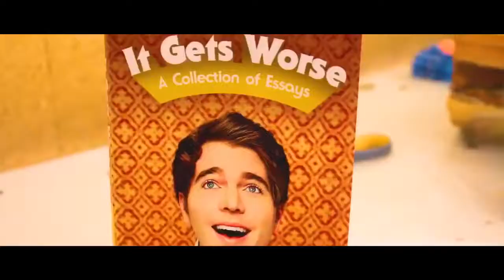Shane Dawson Antonia Marquee - Put some ranch on it (Music Video)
Hey random person, I’m Lucas and i really like to edit vids and stuff. I also love bands and live performances. So you are gonna see lots of random videos on my channel.